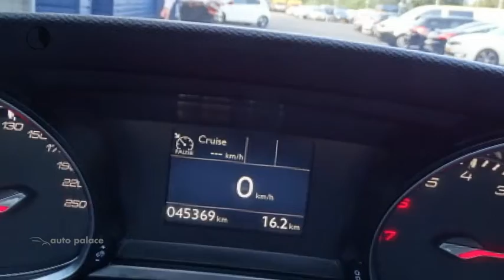Peugeot 308 SW110PK Sublime |Navi|Clima|Cruise|Panodak|Trekhaak Aktie